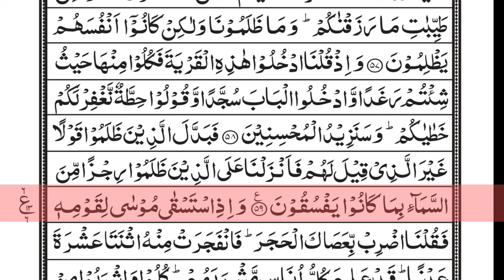sorah Al baqarah ruko 6 HD video europe usa by Hafiz saad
it's a Islamic plus business on this channel you will find Islamic Quranic and videos about my business my business is about furniture electronics and doory itoms in samundri
it's  small video on Islamic history. on this channel you can learn Islam in Quran he can learn how to recite the Quran and money Islamic manners.
al yami traders
al yami
most viewd chennal on YouTube
islami channel
million views
billion view
trillion views
most viewed video on the YouTube
it
ishaq murshad